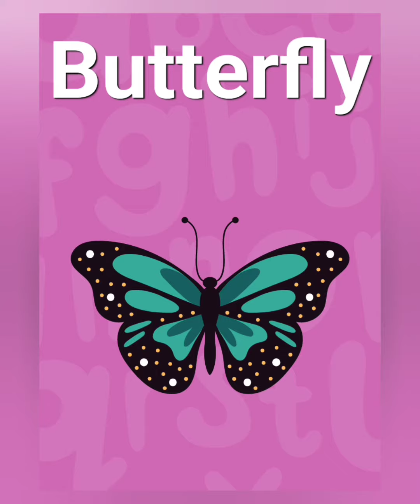Animal Names for Children